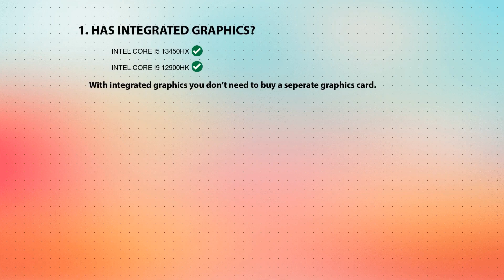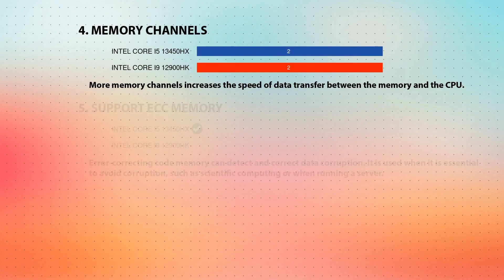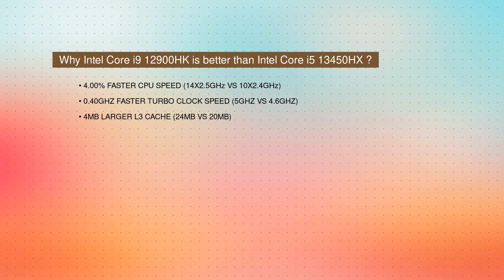INTEL Core i5 13450HX vs INTEL Core i9 12900HK Technical Comparison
This video is a processor comparison based on their different features and performance factors between INTEL Core i5 13450HX and INTEL Core i9 12900HK. Intention of this video is to help choose right processor for you.